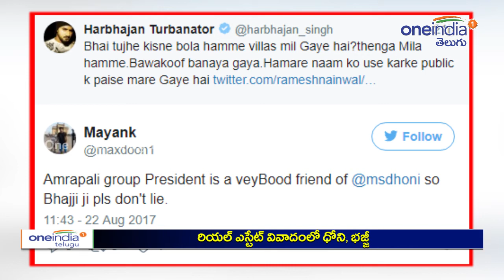Dhoni And Harbhajan Singh Face Trolls On Twitter Over Real Estate Deal | Oneindia Telugu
Some of the people who had invested considerable amounts of money in the housing projects, took to Twitter to take pot shots at Dhoni and Harbhajan.

తాజాగా ఓ రియ‌ల్ ఎస్టేట్ సంస్థ‌కు అంబాసిడ‌ర్లుగా ఉన్నందుకు ధోనీ, హ‌ర్భ‌జ‌న్‌ సింగ్‌ల‌పై కొంద‌రు తీవ్రంగా మండిప‌డుతున్నారు. ఆ సంస్థ త‌మ‌ను మోసం చేయ‌డంతో వాళ్లు తమ కోపాన్ని క్రికెట‌ర్ల‌పై చూపిస్తున్నారు. 'మీకు మాత్రం విల్లాలు వ‌చ్చాయి.